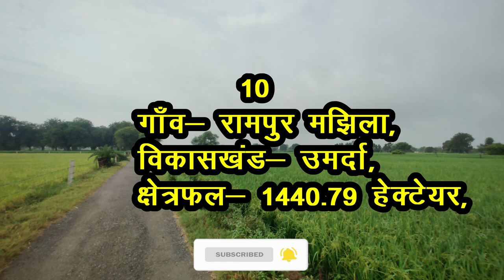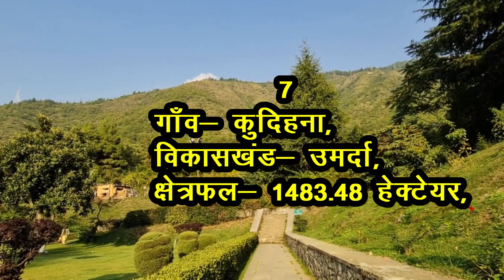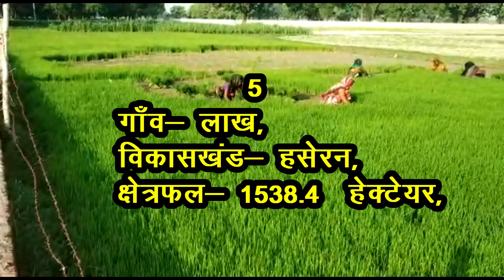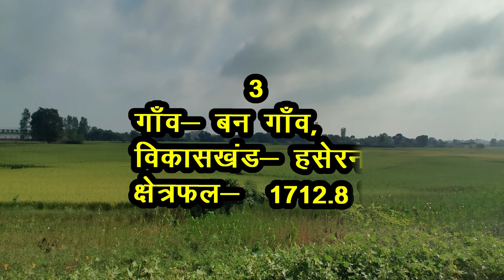कन्नौज जिले के 10 सबसे बड़े गाँव | Top 10 villages of Kannauj District, Uttar Pradesh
दोस्तों,
आज आप सभी को कन्नौज जिले के क्षेत्रफल के हिसाब से 10 सबसे बड़े गाँवो के बारे में बताने जा रहे हैं, कन्नौज उत्तर प्रदेश राज्य का एक जिला है। कन्नौज को इत्र का शहर भी कहा जाता हैं, कन्नौज भारत की सबसे प्राचीन जगहों में से एक है जिसमें समृद्ध पुरातात्विक और सांस्कृतिक विरासत है, इस स्थान का प्राचीन नाम कन्याकुज्जा या महोधी था |

🙏Thanks